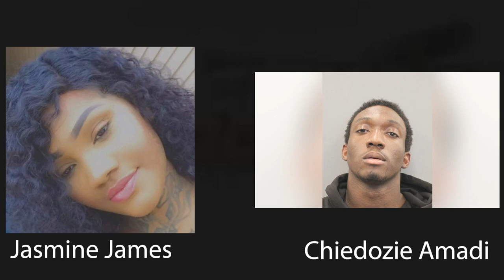Houston Man Chiedozie Amadi Ran Over Jasmine James, Then Beat Her With A Metal Pole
Chiedozie Amadi, 22, is accused of running James down around 2 a.m. in the 9700 block of Bissonnet Street. In doing so, he flipped the sedan after crashing into a utility pole and wrought iron fence, video of the collision's aftermath recorded by a witness shows.